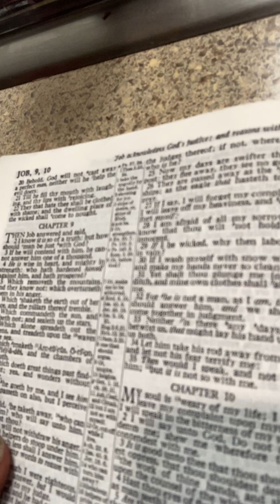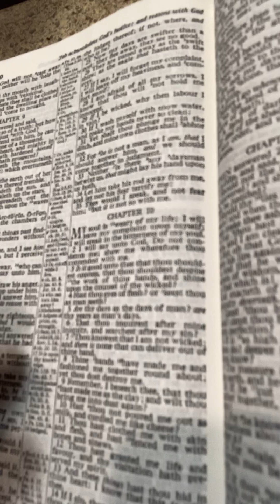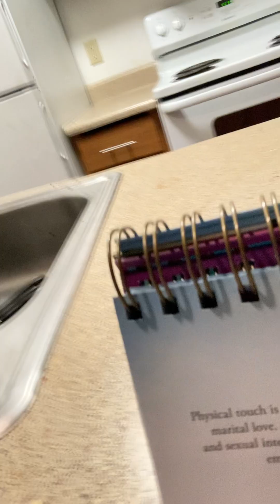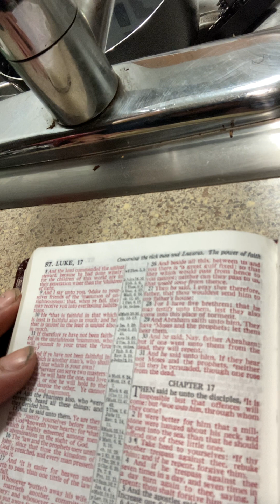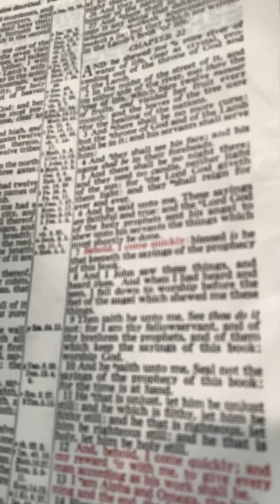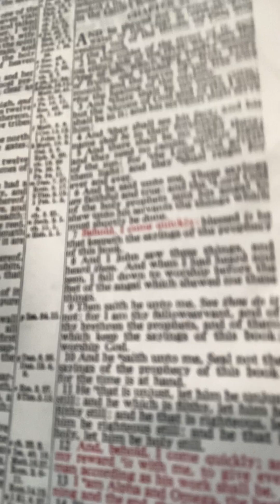Mary’s Daily Bread from Her Husband, Always for Always -Jesus